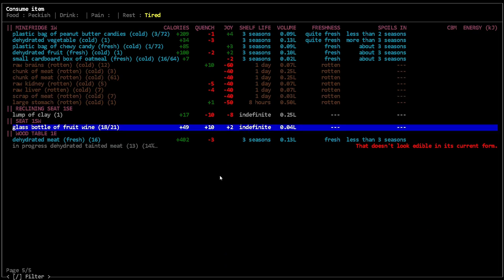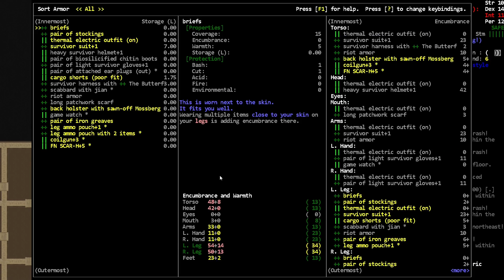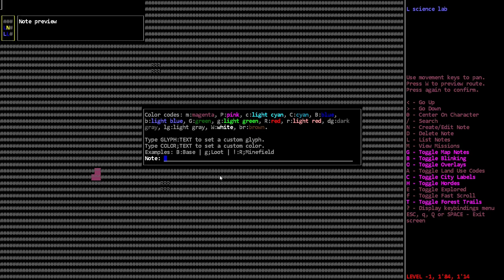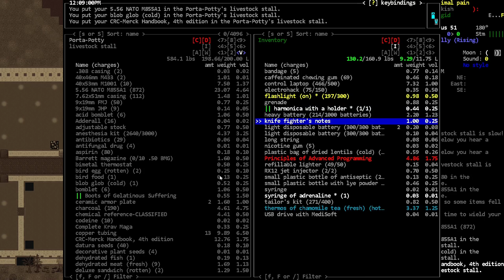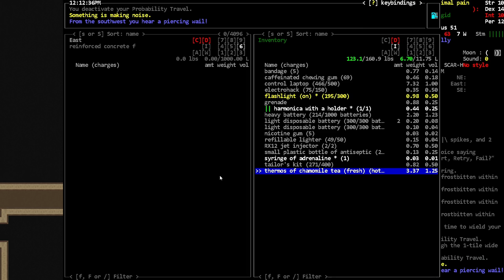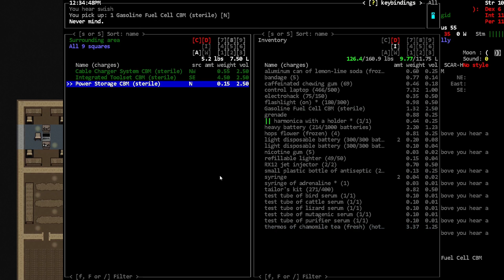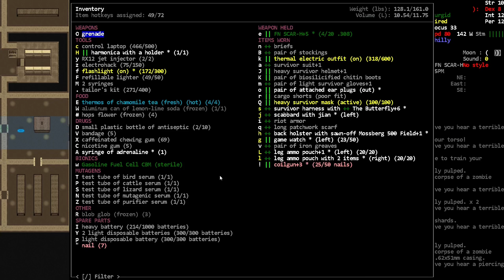Even More Lab - [Nosh] Cataclysm Dark Days Ahead - Episode 115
Pretty standard, but fun exploration.